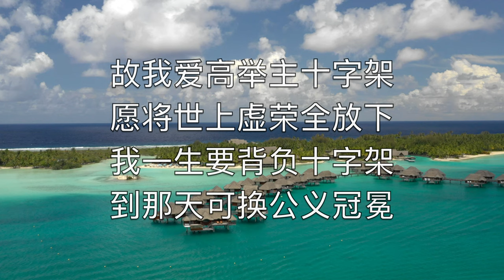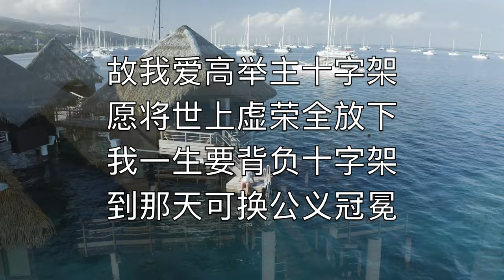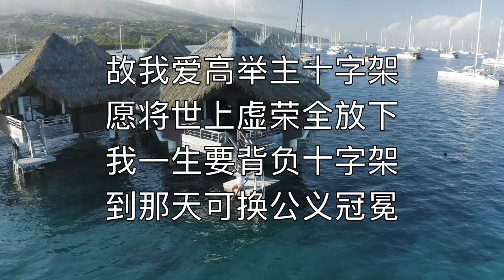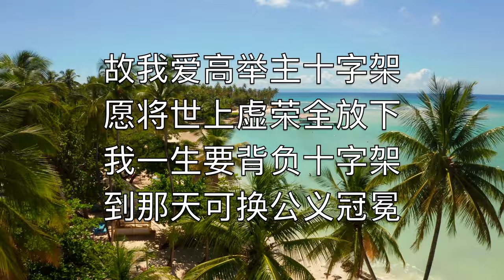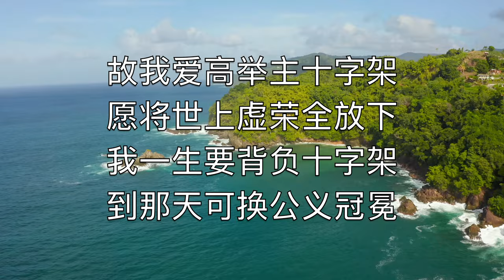古旧十架 (The Old Rugged Cross) - 卡拉OK 次中音薩克斯管 器樂 George Bennard V4 ChT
各各他山岭上
矗立古旧十架
是羞辱与痛苦记号

神爱子主耶稣
为我们被钉死
这十架是我最爱最宝

故我爱高举主十字架
愿将世上虚荣全放下
我一生要背负十字架
到那天可换公义冠冕

这古旧十字架
被世人所轻视
我却以十架为宝贵

神爱子主耶稣
舍弃天堂荣华
愿背负十架往各各他

各各他十字架
虽有血迹斑斑
我看它仍圣洁华美

因救主在十架
为我罪被钉死
我罪恶全赦免得称义

对这古旧十架
我愿永远忠诚
甘受世人辱骂耻笑

救主快要再来
迎接我到天家
与救主共享永远荣耀